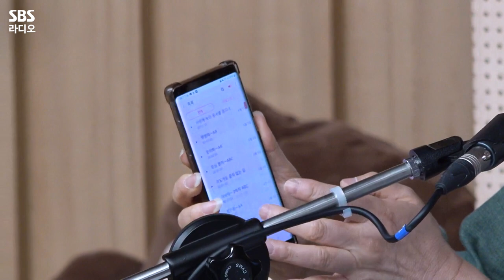[FULL] 수많은 명곡을 탄생시킨 🍀힐링 포크 록 밴드 여행스케치🍀 보는 라디오 | 정엽의 LP카페 | 230508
한국의 대표적인 힐링 포크 록 밴드 🎤여행스케치🎸의 루카(조병석), 남준봉
34년 차 활동을 하고 있는 ‘여치’와의 추억 이야기를 나눠 보았던 시간이었습니다!
기분 좋은 퇴근길🚗🚌 귀 호강 시간을 만들어준 여행스케치 보는 라디오 풀버전 공개👀

10:53 🎼[LIVE] 여행스케치 - 왠지 느낌이 좋아
29:33 🎼[LIVE] 여행스케치 - 별이 진다네

매일 저녁 6시5분~8시 정엽의 LP카페
*2023년 5월 8일* 방송중